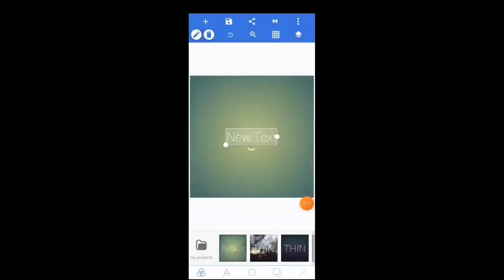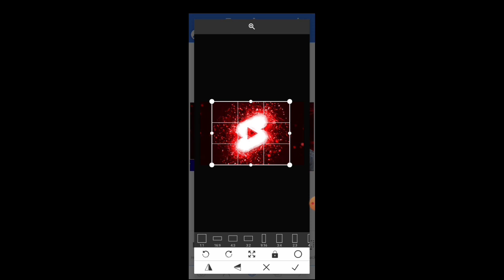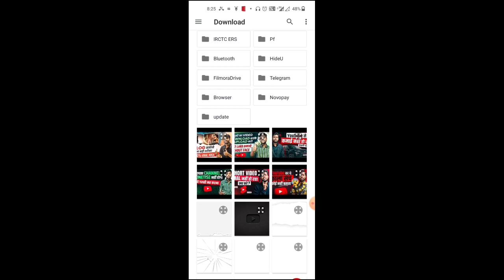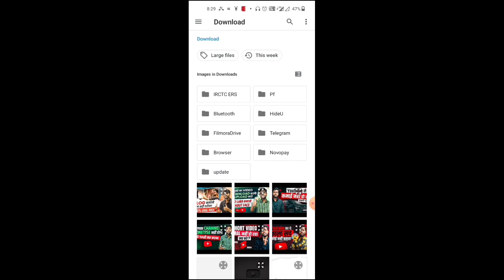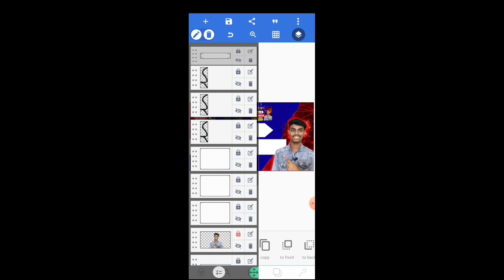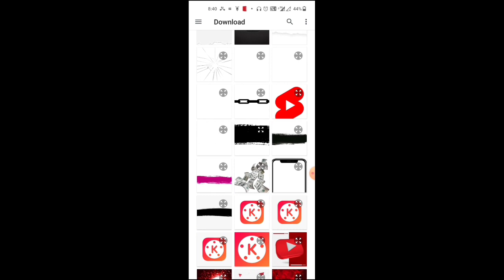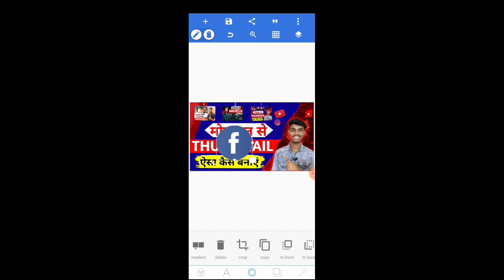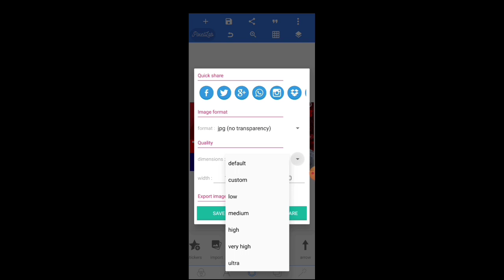Thumbnail kaise banaen | youtube thumbnail kaise banaye | How to make thumbnails for youtube videos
thumbnail
thumbnails
youtube thumbnail
thumbnail kaise banaen thumbnail kaise banaye
thumbnail kaise banaye youtube video mein youtube thumbnail kaise banaen
thumbnail youtube par kaise lagaye pixellab se thumbnail kaise banaye thumbnail kaise banate hain video ka thumbnail kaise banaen youtube ka thumbnail kaise banaen how to make thumbnail
Youtube video ke liye thumbnail kaise banaye thumbnail tutorial for youtube
thumbnail kaise banaye youtube video main youtube video ke liye thumbnail kaise banate hai
how to make a thumbnail for youtube videos how to make a thumbnail for youtube
how to make thumbnails for youtube videos how to make thumbnail
how to make thumbnail in pixellab how to make thumbnail in mobile
how to make professional thumbnail in pixellab how to make professional thumbnail for youtube
videos
how to create thumbnails on youtube thamel kaise banaye thumbnail kaise banaye youtube video mein android
youtube thumbnail kaise banaye youtube thumbnail kaise banaen
thumbnail youtube par kaise lagaye youtube thumbnail kaise banaye
professional thumbnail kaise banaen How to make thumbnail for youtube video
How to make professional thumbnail for youtube how to make thumbnails for youtube videos on